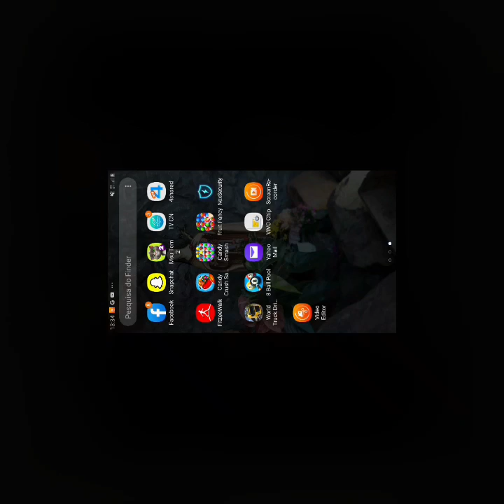Hello escola Maria suman